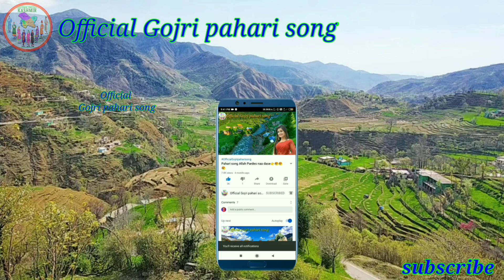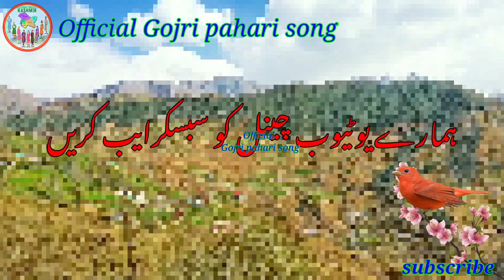🌹Sufiyana kalaam / Gojri song Gojri bait Gojri geet Gojri video pahari song pahari geet pahari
Gojri song Gojri geet Gojri bait Gojri program Gojri mahiya Gojri maya Gojri video pahari song pahari geet pahari video pahari mahiya pahari maya Gojri pahari song

👉:in this youtube channel jammu kashmir village related videos and audio Will be uploaded :
Visual credits:
Production house:👉 creative photography jk village
Production house:👉creative jk jammu kashmir
Mobile number :👉 ?
 Important notice
👉Please Do not re upload my video to other youtube channel :

Search Requires:
👉Gojri song
👉Gojri geet
👉Gojri video
👉Gojri bait
👉Gojri mahiye
👉Pahari song
👉Pahari geet
👉Pahari video
👉Pahari bait
👉Pahari mahiye
👉Pahari Gojri song
👉Kashmir song
👉C harfi song
👉Full HD song video
👉Official Gojri pahari song